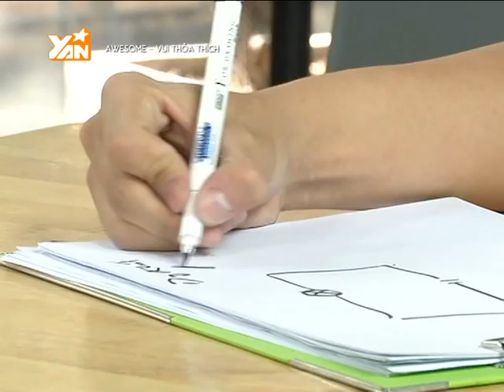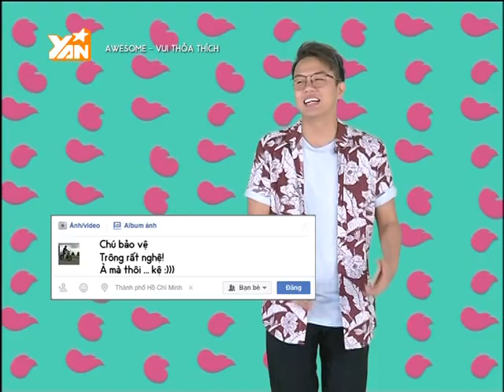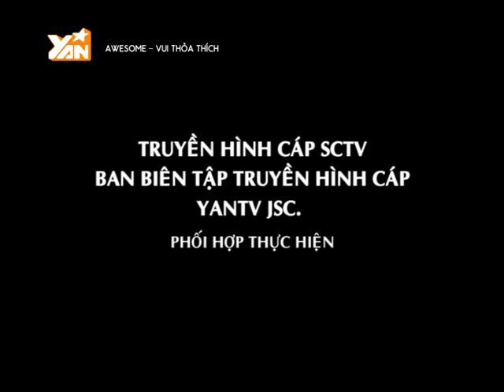Awesome || Tập 23 (2016): Duy Khánh điều khiển xe vượt chướng ngại vật bá đạo | Full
Awesome tập này sẽ có nhiều tình huống mang đến cho các bạn bất ngờ và thú vị. Xem ngay nhé!